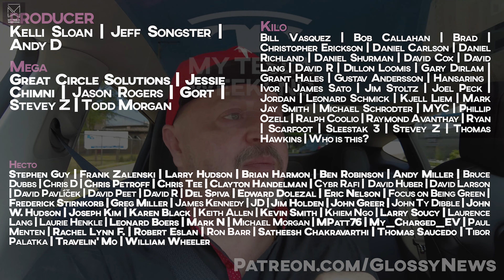BANK or BUST with Turo - real numbers from a real fleet owner